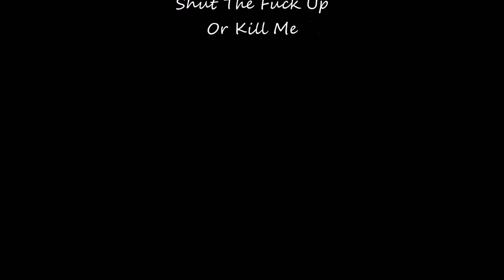Crazy G-Feel Me Or Kill Me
B.Y.A Music